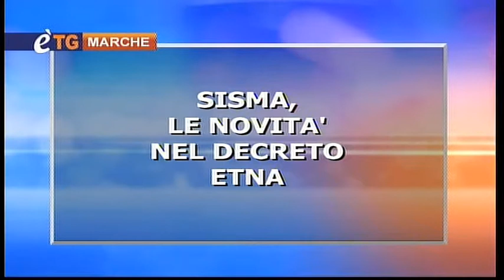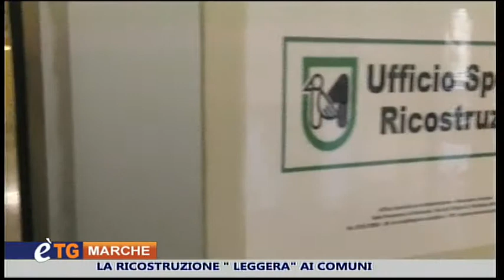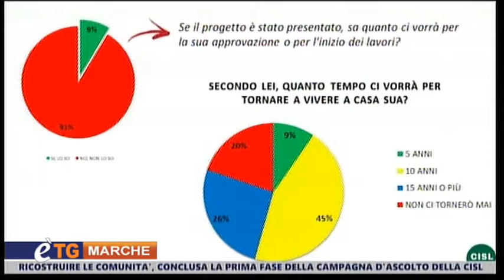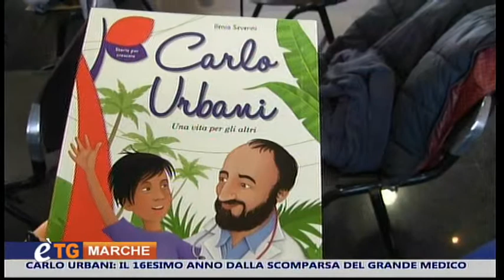E'tg Marche 14 Marzo 2019